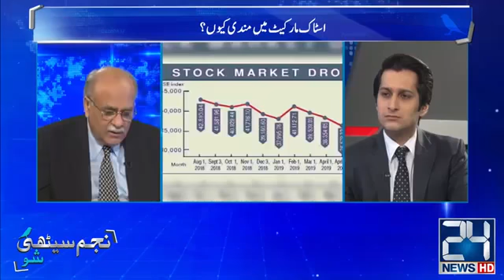Amnesty Scheme: Another U-Turn | Najam Sethi Show | 14 May 2019 | 24 News